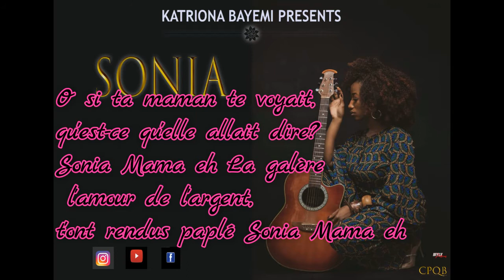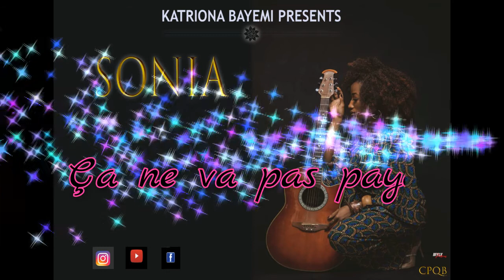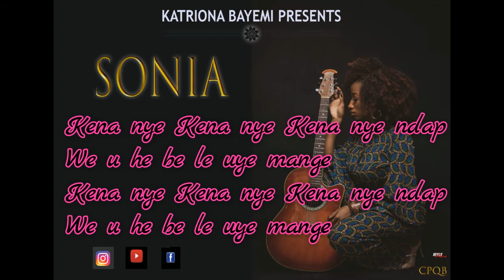Katriona Bayemi - Sonia | Official instrumental with lyrics